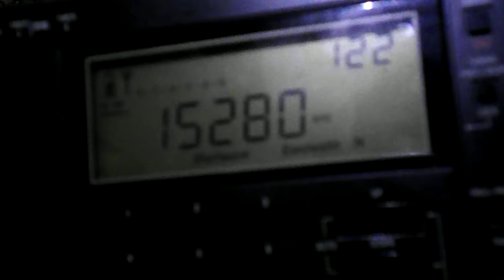Radio Veritas Asia, received in Romania on 15280 kHz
Radio Veritas Asia, from Palauig-Zambales, Philippines, received in Romania on June 24-th, 2016, at around 01.27 UTC, on 15280 kHz, with their programme in Urdu. Again, a station from the Pacific area received on a rather high frequency for the time of day.